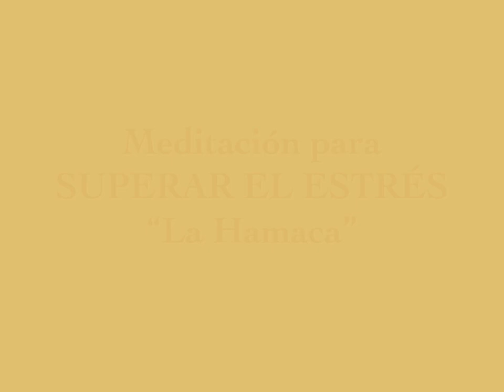❤️ Meditación Guiada para el "ESTRÉS" - Elimina de tu VIDA el NERVIOSISMO y la ANSIEDAD (La Hamaca)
Pensada para esos momentos en los que todo te supera. En los que te sientes depresivo o ansioso. Cuando te invade el nerviosismo y la irritabilidad y tu estado de ánimo fluctúa constantemente, restándote, por consiguiente, calidad de vida. Una MEDITACIÓN GUIADA que te ayudará a superar el ESTRÉS de tu día a día.

Busca un lugar TRANQUILO Y SERENO, donde nadie pueda molestarte ni interrumpirte. Un ambiente CONFORTABLE Y CÓMODO.

Intenta sintonizar con el MOMENTO, y percibir las sensaciones que se van generando en ti durante todo el proceso de la RELAJACIÓN.

Al iniciarte en este mundo, te darás cuenta de la gran cantidad de pensamientos que invaden tu mente a cada instante. Cuando te prepares para meditar, es importante que no luches contra ellos. Tu mente "está viva" y, por lo tanto, es absolutamente normal que se produzca esa vorágine de pensamientos. Así que ... Permítetelos! Simplemente, no te involucres en ellos. Deja que pasen, sin más ... y retoma el argumento de la MEDITACIÓN.

Los espacios entre pensamiento y pensamiento, son los que crean el adecuado estado de relajación, y eso es "puro entrenamiento". Así que conviértete en un simple espectador de ellos ... sin TOMAR PARTIDO!!!

No te exijas ... no te pongas ninguna META. Disfruta de TU MOMENTO Y DE TU ESPACIO ... nada más que eso!!!

Verás que, con el TIEMPO y la CONSTANCIA, y de una forma muy sutil, tu estado anímico irá cambiando, redundando en una mayor PAZ Y TRANQUILIDAD INTERIOR.